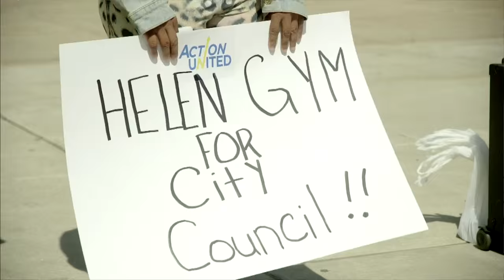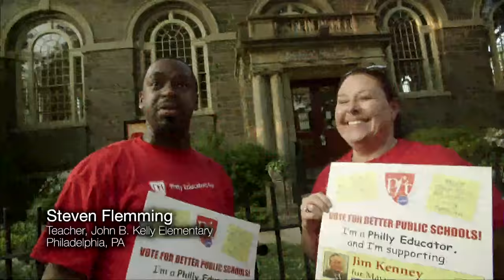Helen Gym Unites Philadelphia Around Public Education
In her campaign for Philadelphia City-Council At Large, parent advocate Helen Gym found Philadelphia community rallying around keeping public services and public education in the public's hands.